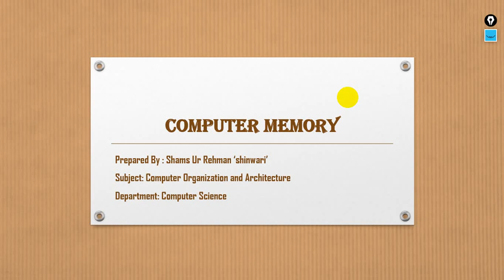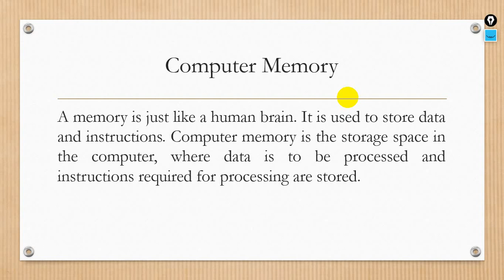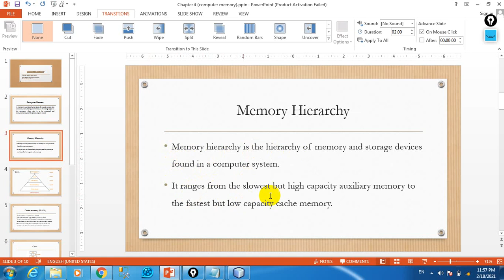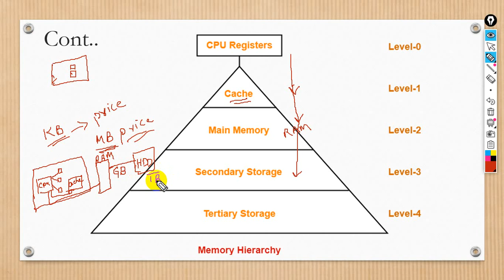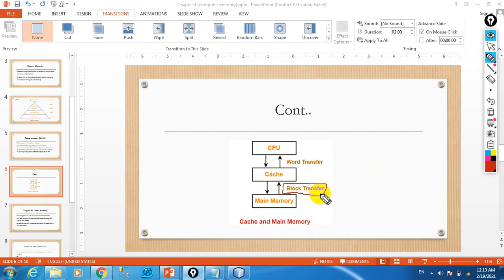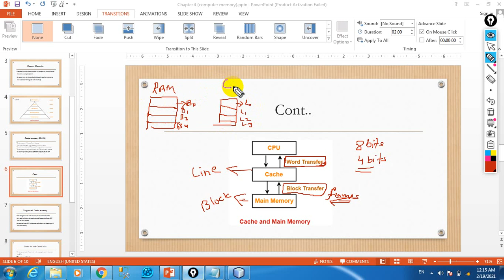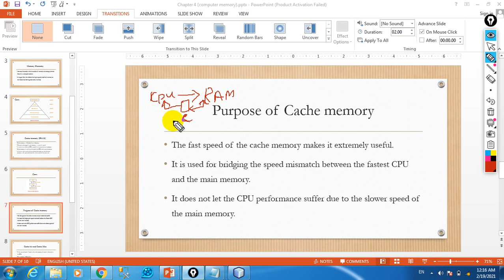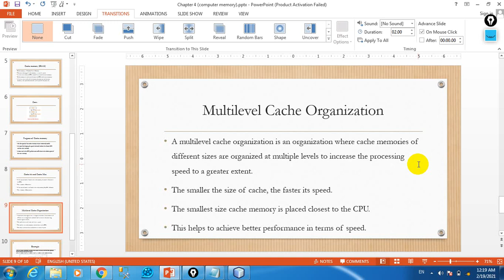COA lect 21 computer memory, cache memory